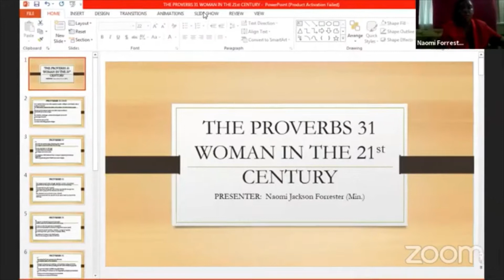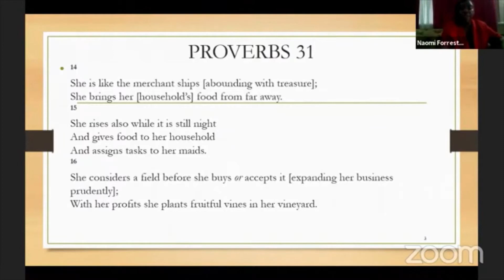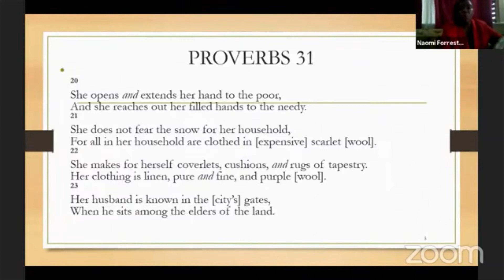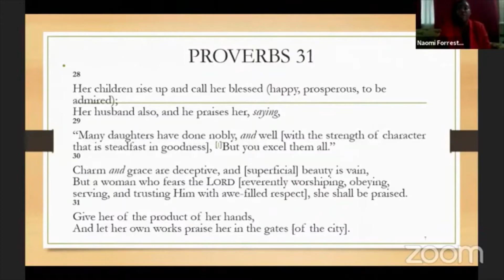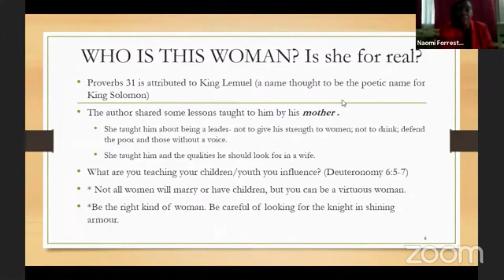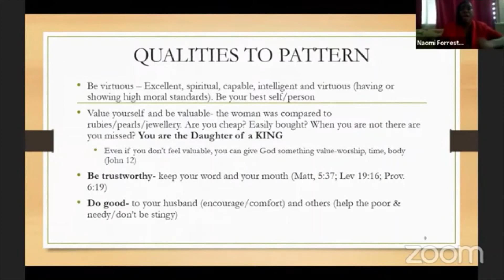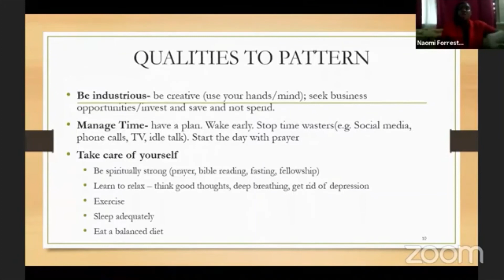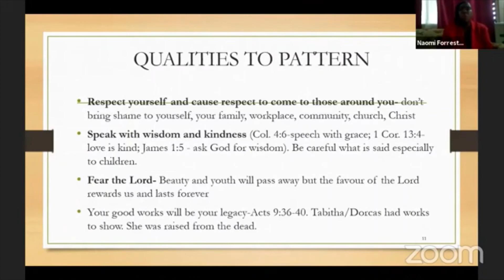The Proverbs 31 Woman in the 21st Century With Naomi Jackson Forrester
Minister, teacher, and broadcaster Naomi Jackson Forrester shares on The Proverbs 31 Woman in the 21st century. The woman who values herself, knows how to plan, knows how to take care of her spouse, is informed, wise and more. tune in to this personal and spiritual development lesson.

IG & Twitter @propheticauthor
facebook & Tic Tok @thejamaicandragonslayer